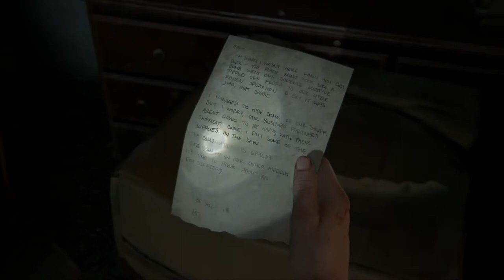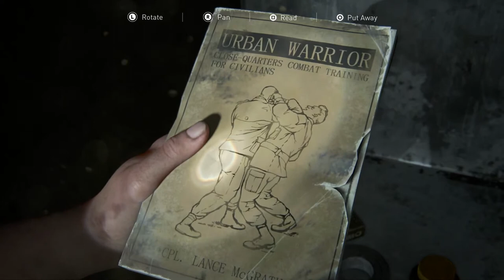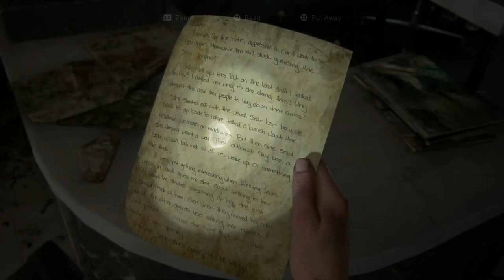The Last of Us 2 [SOLO] #35 Scar Slaughter - Chinstrap Chap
People die, if you can imagine.